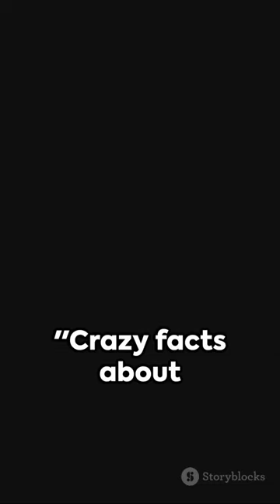10 Weird Lobsters facts you never knew.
10 Weird Lobsters facts you never knew.